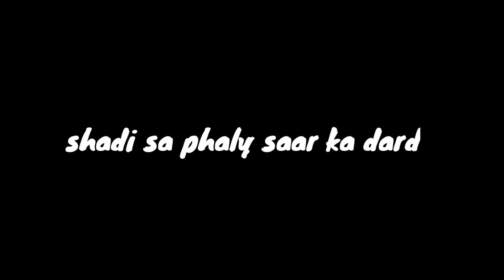(house problem part 2 ) ARB presents